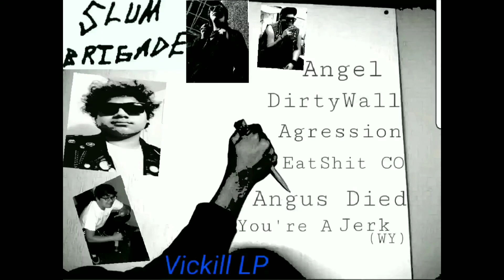1.Angel- Slum Brigade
Sgv Punk from baldwin park